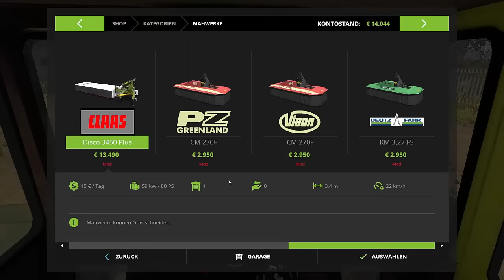Ls17 Old Streams Map - #010 - Neue Gerätschaften für die Grünpflege | Landwirtschafts-Simulator 17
Ls17 Old Steams Map - #010 - Neue Gerätschaften für die Grünpflege
zu einem Lets Play Ls17 hier auf der Old Streams Map. Viele Arbeiten gibt es zu tun von Bodenbearbeitung, bis Produktionsstättenaufbau.
Also wer mehr erfahren möchte, schaut rein.
Viel Spaß wünscht
Chris Lp
P.S: Frohes neues Jahr 2017 :D
Wichtiges zu mir
Teamspeak: ts3.nitrado.net:12300
Skype: Chris Lp